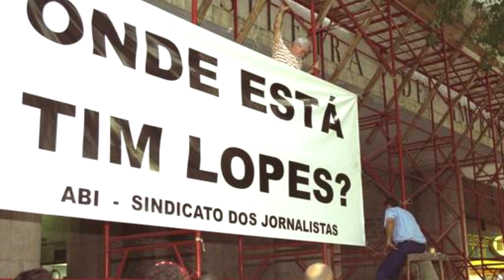CASO REPÓRTER TIM LOPES - A GLOBO PODERIA TER MUDADO O FINAL DESSA HISTÓRIA?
Fala galera, beleza? Nesse vídeo eu contarei pra vocês todo o caso sobre o jornalista investigativo da rede Globo, Tim Lopes. Espero que gostem! Um abraço a todos!

- Instagram do Caanal: sombras_na_escuridao